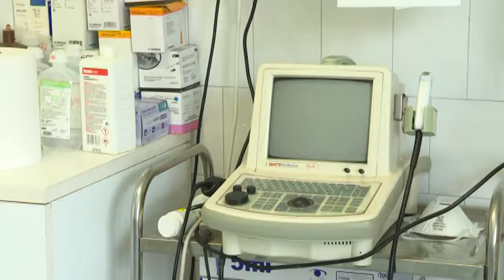Állatok a viharban